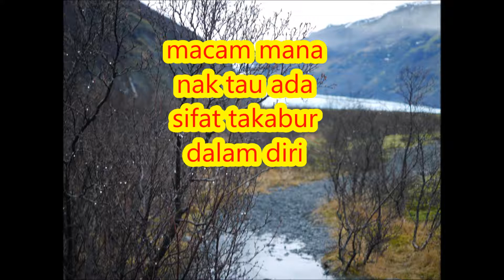macam mana nak tau ada sifat takabur dalam diri